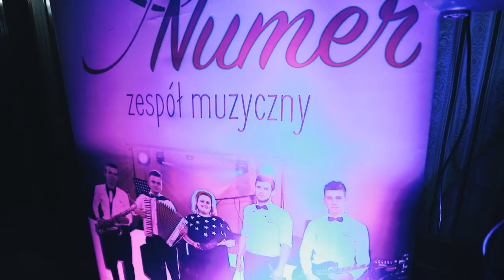Szybki Numer - Weselny Pyton Rzeszów